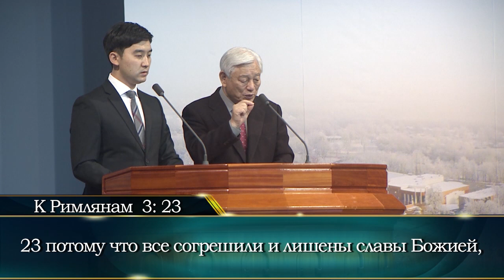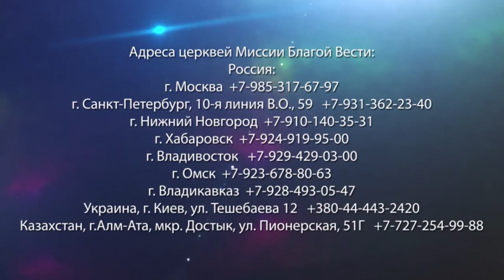ИБО ЗАКОНОМ ПОЗНАЕТСЯ ГРЕХ. «Да будет свет» (252)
К Римлянам 3:19-20: «Но мы знаем, что закон, если что говорит, говорит к состоящим под законом, так что заграждаются всякие уста, и весь мир становится виновен пред Богом, потому что делами закона не оправдается пред Ним никакая плоть; ибо законом познается грех».

В Библии есть человек, который находится под законом и человек, который находится над законом. Под законом тот, кто нарушил закон. Кому же говорит закон? Тем, кто грешит.

Какое бы добро не совершил человек, который согрешил, оно не сможет очистить его грех. Человек, который не грешил, свободен от закона.

Бог дал нам закон, чтобы мы познали грех. Исполняя закон, мы не очищаемся от греха. Он не становится легче. Кто-то должен умереть за наш грех. Должен умереть тот, кто не согрешил. А единственный, кто не согрешил, это Иисус.